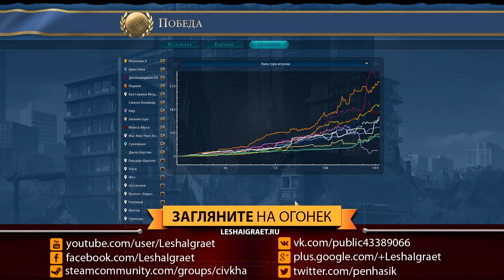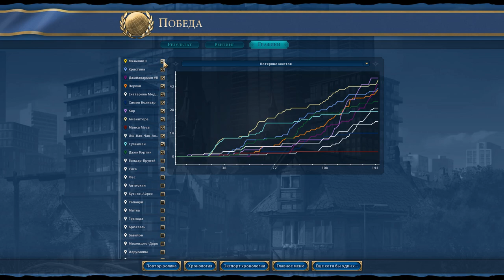Эфиопия на "божестве". Серия №9: Почему они остановились? С секретными сообществами, Civilization 6